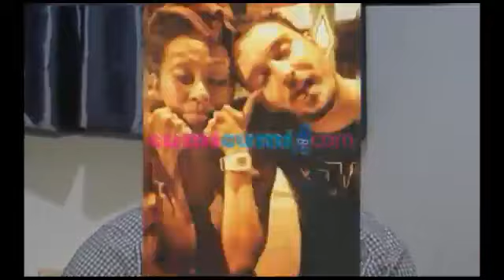Prahara Rumah Tangga Jono - Seleb On Cam 02 Juli 2014